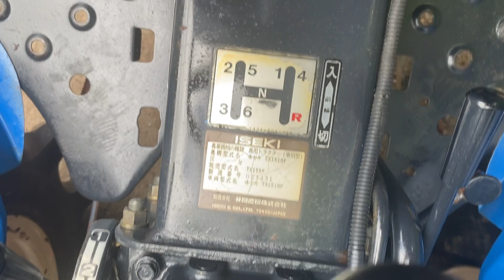ISEKI 155 4WD Compact Tractor & New Flail Mower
Very nice ISEKI diesel tractor 4x4